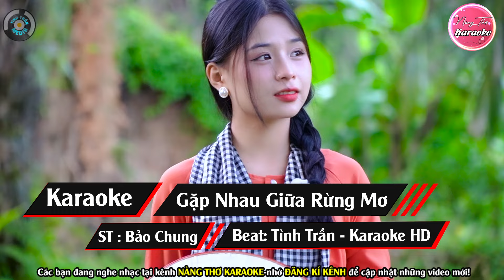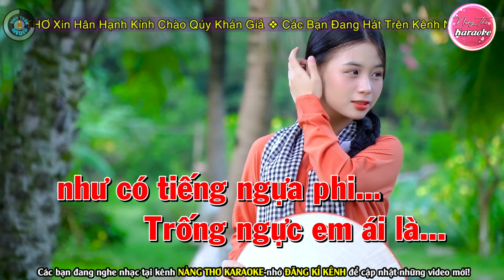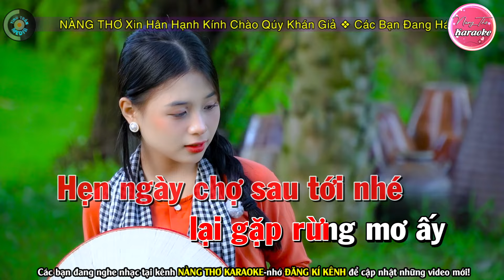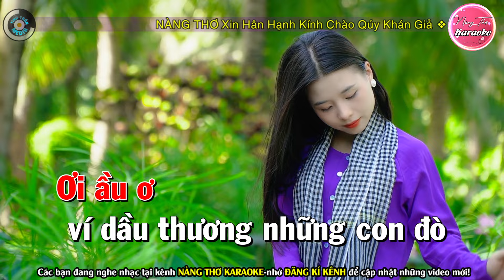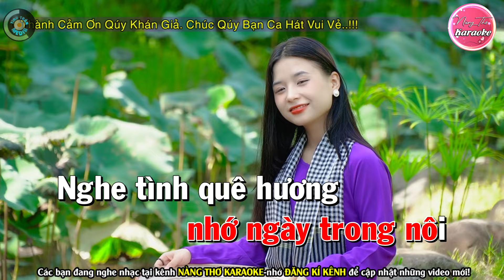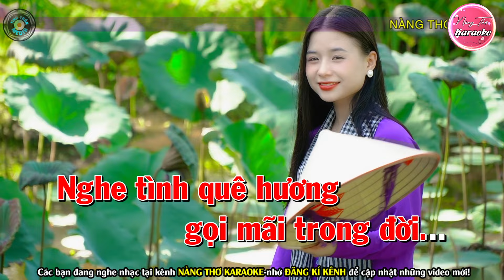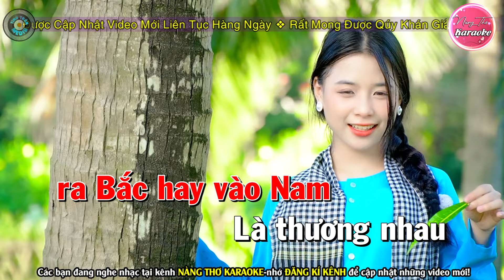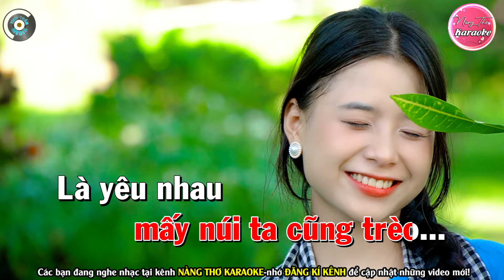✔ GẶP NHAU GIỮA RỪNG MƠ Karaoke Tone Nữ | Nàng Thơ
Bài hát : Liên Khúc
Sáng tác : Nhiều Tác Giả
Thể loại :  karaoke
trình bày : Nàng Thơ Karaoke